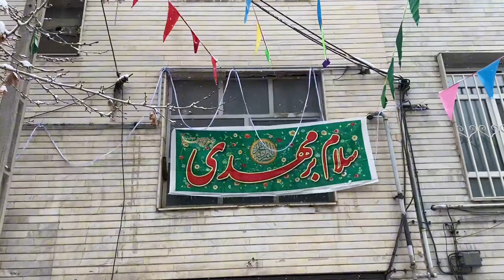Beautiful Snowy Day| Amazing Silent Beautiful snowfall